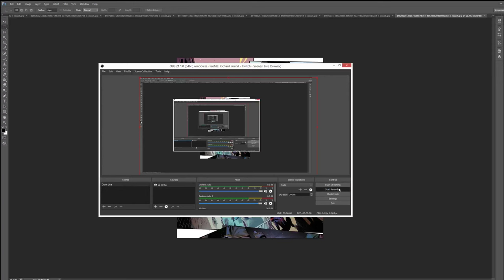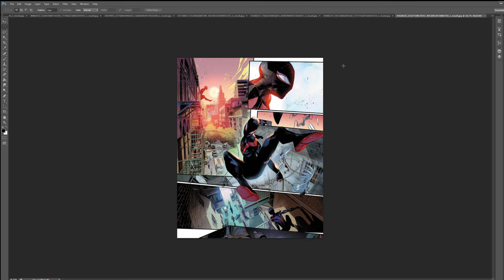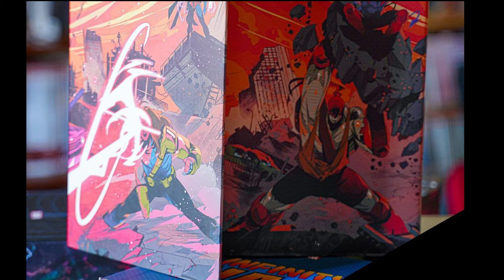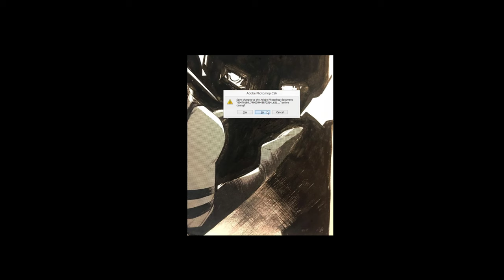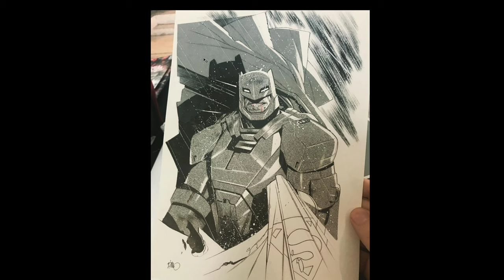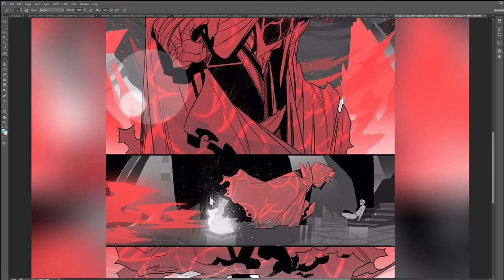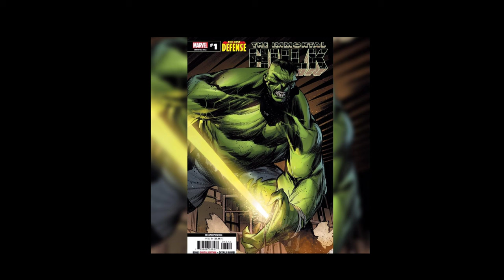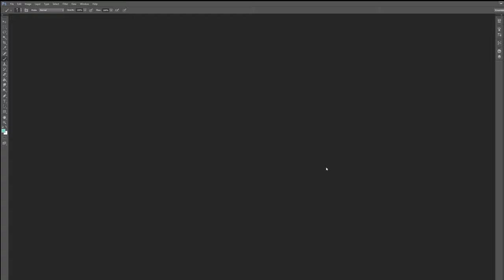Artist spotlight Simone di Meo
awesome art and a fun way to come back to Yotube!
here's a link to Simone's Instagram where you can see all these pieces a TONS more (literally about 800 more images if not 900!!)